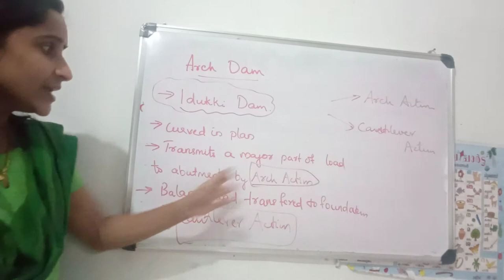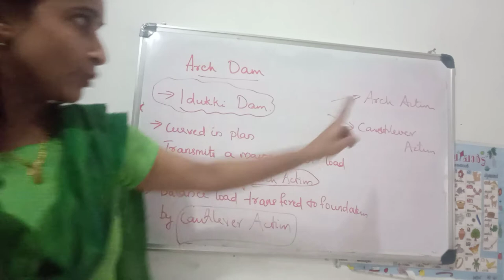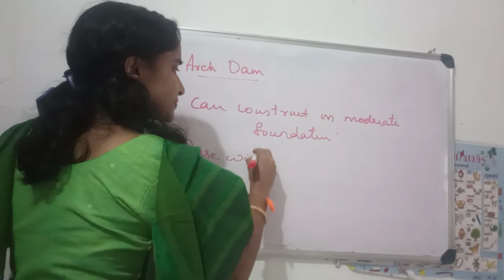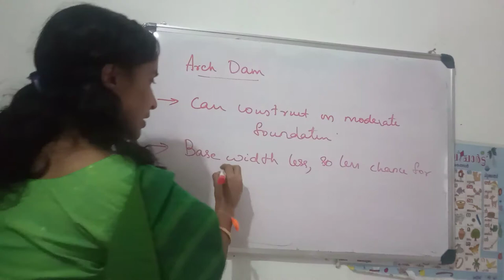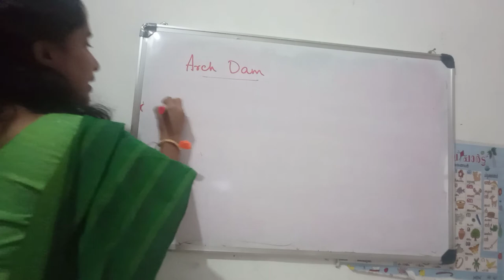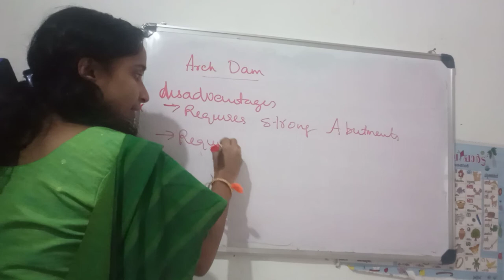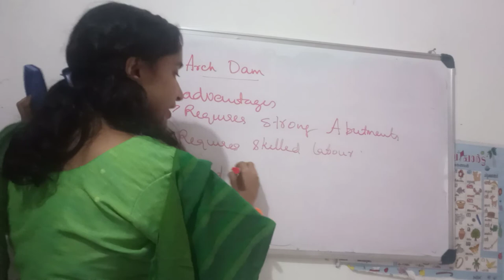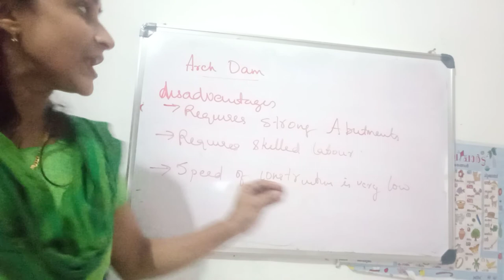Arch dam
Features